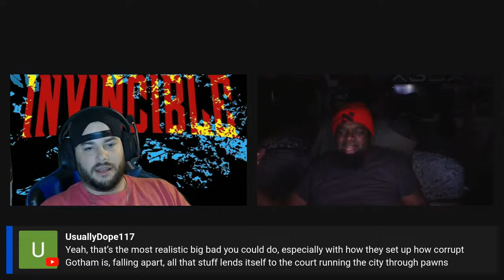DUMMYsmart Episode 1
First podcast with SpatulaSteve